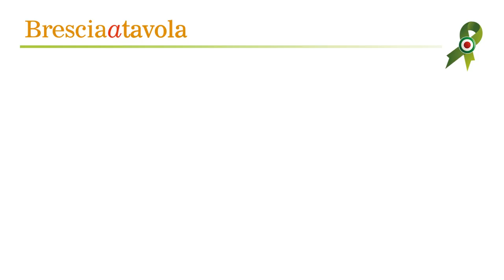Le proposte autunno-inverno 2022-23 del Ristorante Nuovo Nando di Brescia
Chef Alessandro - Alex per gli amici - ci racconta ...